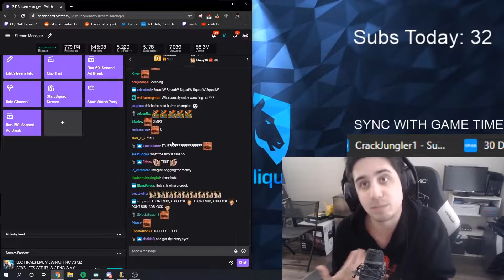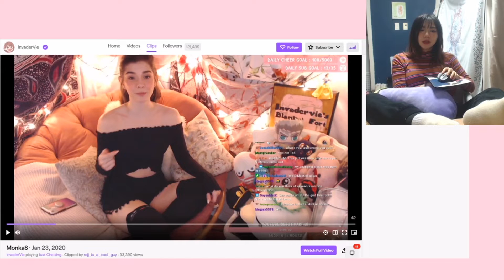Streamers React to the InvaderVie Drama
*- Daily Uploads -*
Twitch's best, worst and most squadW/Kreygasm moments.